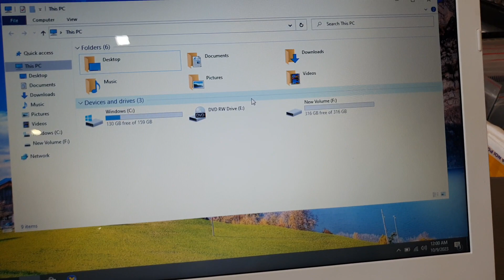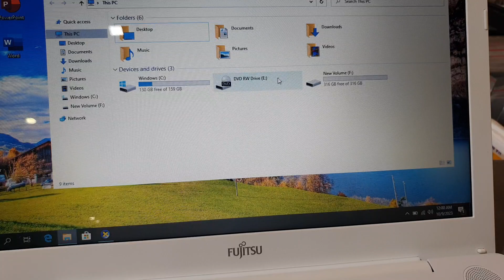Đã bán. laptop Fujitsu trắng, i7, 7700HQ, ram 16, ssd 512, 15.6in, máy đẹp. 0846844448